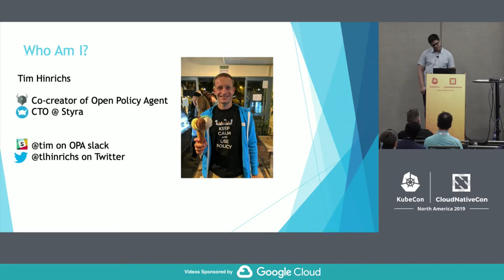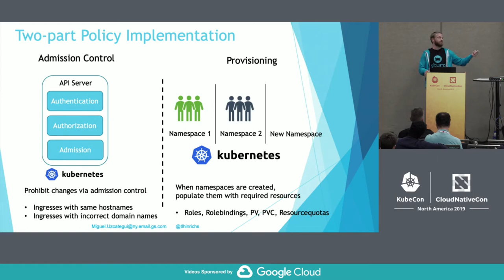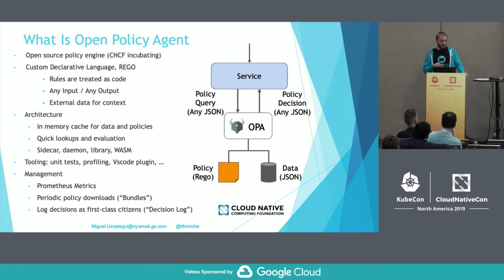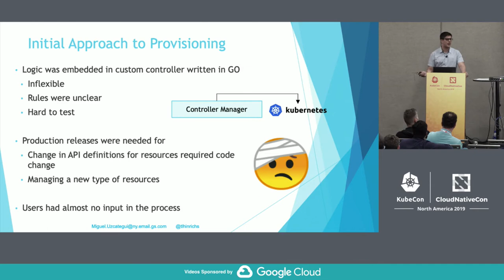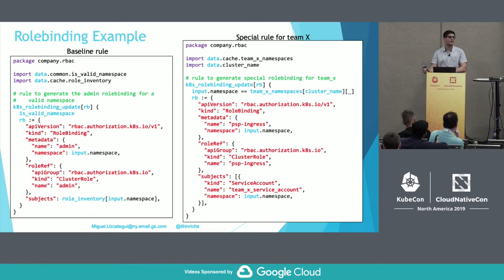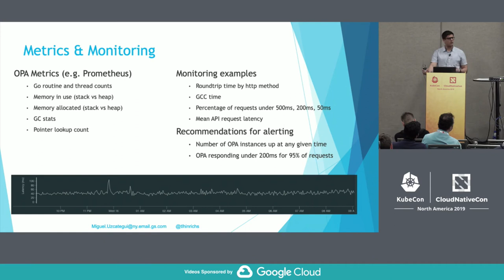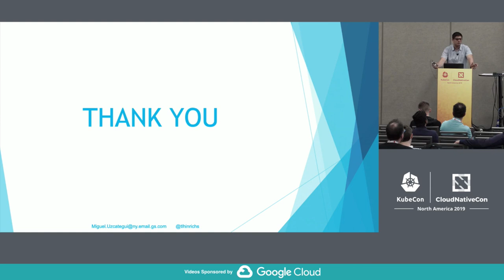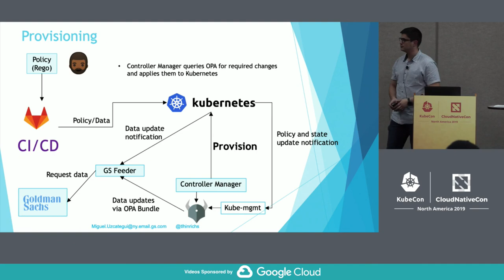Kubernetes Policy Enforcement Using OPA At Goldman Sachs - Miguel Uzcategui & Tim Hinrichs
Kubernetes Policy Enforcement Using OPA At Goldman Sachs - Miguel Uzcategui, Goldman Sachs & Tim Hinrichs, Styra

Managing state on multiple shared Kubernetes clusters may sound scary. The Goldman Sachs Kubernetes team uses OPA to manage that state using two different applications of policy. The first is the validating admission control policies that prevent unsafe resources on the cluster. The second, and novel, application goes beyond simple yes/no decisions and uses OPA policy to provision new resources on the cluster to implement a common baseline, e.g. RBAC, Volumes, ResourceQuotas, and LimitRanges.     This talk focuses on the architectural design that allows GS to run OPA at scale in production. Along the way we discuss best practices and lessons learned, highlighting how GS reduced policy deployment times from days to under 10 minutes. The audience will learn how to create their own policy pipelines using popular open-source tools to enforce OPA policy across multiple Kubernetes clusters.